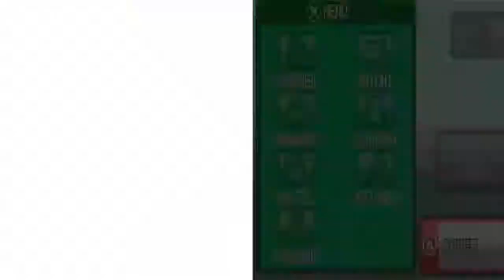Let´s Play Pokemon Heart Gold Randomizer Wedlock Challenge Part 17 Leuchtturm Aktion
Wedlocke Regeln
1) Ein weibliches und ein männliches (oder männlich-männlich etc Pokemon bilden ein Paar.
2) Ein Pokemon muss unverzüglich einen Partner erhalten.
3) Ein Paar darf nur in Kombination angewendet werden.
4) Dieses Bündnis gilt bis ein Pokemon des Paares verstirbt.
5) Ist ein Partner verstorben, so muss der noch lebende Partner eingewechselt werden.
6) Wenn dieser überlebt darf er sich einen neuen Partner suchen XD
7) Das Pokemon-Team darf nicht geändert werden außer ich trenne mich von einem Paar (muss dann freigelassen werden)

1. Nuzlocke beginnt erst ab dem ersten gekauften oder geschenkten pokeball
2. auf jeder route darf nur das erste poke gefangen werden (bei Brüller und Teleport 1 neuer versuch)
3. nur 30 tränke
4. Doppelte pokes müssen gefangen werden es darf nicht neu gesucht werden
5. wenn ein pokemon stirbt wird es freigelassen
6. wenn kein poke mehr vorhanden ist (auch auf der Box nicht) ist die Nuzlocke verloren
7. geschenkte pokemon zählen extra
8. Offscreen Training gegen wilde pokes zählen nicht zur Nuzlocke
9. wenn ein poke während der aufnahme gegen ein wildes poke stirbt wird es freigelassen
10. Jedes Poke erhält einen Spitznamen um die bindung zwischen Trainer und Pokemon zu stärken